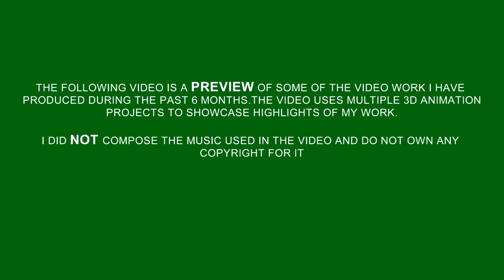JusJoe Design - Show-reel #2